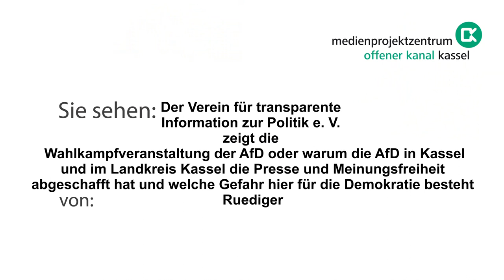Die AfD in Kassel und im Landkreis Kassel hat die Presse- und Meinungsfreiheit abgeschafft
Der Verein für transparente Information zur Politik e. V.
zeigt die Wahlkampfveranstaltung der AfD oder warum die AfD in Kassel und im Landkreis Kassel die Presse- und Meinungsfreiheit abgeschafft hat und welche Gefahr hier für die Demokratie besteht. Der Redner der AfD: "... wir haben so viele Freiheiten in diesem Land ..."   Wir sagen, was ist mit der Presse- und Meinnungsfreiheit, die die AfD Kassel Stadt und Kassel Land offensichtlich abgeschafft haben. Tatsache ist, das unbequeme Kritiker der AfD mindestens ein Hausverbot, ohne Angabe von Gründen, erhalten. So haben sich in der Vergangenheit nur wenige angeblich Demokratische Parteien verhalten. Die eine gab es vor 1945 - die andere nach 1945, allerdings nicht überall.